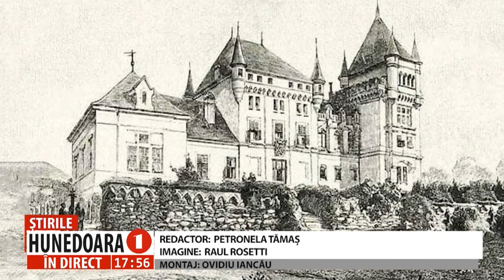LUCRĂRILE LA CASTELUL NOPCSA, DIN SĂCEL, VOR FI FINALIZATE ÎN DOUĂ LUNI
MONUMENTUL ISTORIC, RESTAURAT DUPĂ MAI BINE DE DOUĂ DECENII DE „UITARE”
 Lucrările la Castelul Nopcsa, din Săcel, sunt aproape de final, iar reprezentanții Consiliului Județean Hunedoara, dau asigurări că el va putea fi vizitat de către turiști în aproximativ două luni. Vă reamintim că acest castel a fost lăsat în paragină vreme de mai bine de două decenii, însă administrația județeană a accesat un proiect de restaurare. În ultimii trei ani constructorii au refăcut interioarele clădirii de la sfârșitul secolului al XVIII-lea, au restaurat fațadele și acoperișul, i-au înlocuit tâmplăria și instalațiile degradate, urmând a fi amenajată și curtea monumentului istoric.